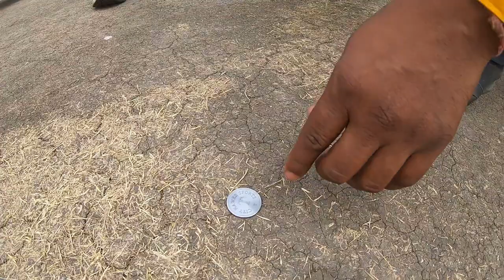Power Hitting by RoHit 81 Runs [ India A VS India B WheelChair Cricket]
india wheelchair cricket
wheelchair cricket india